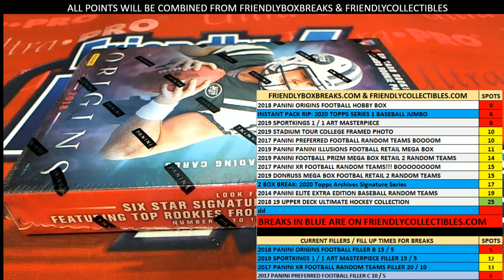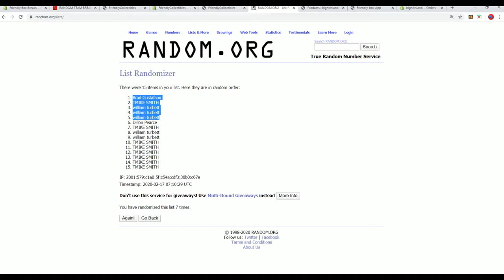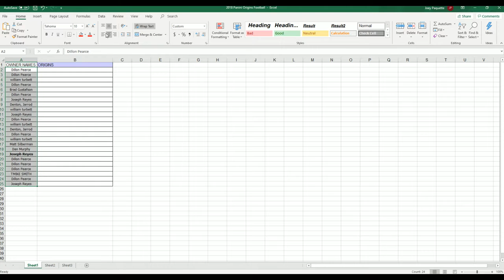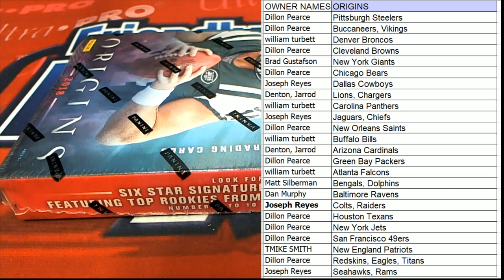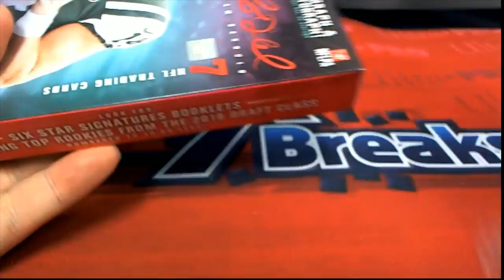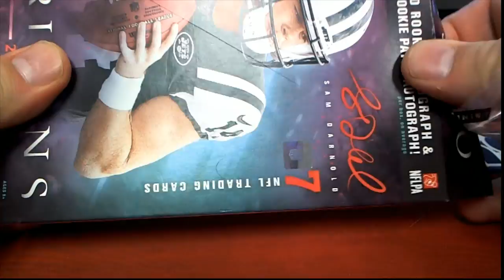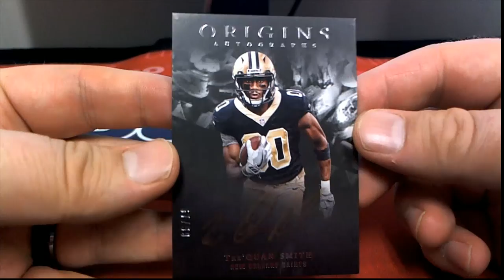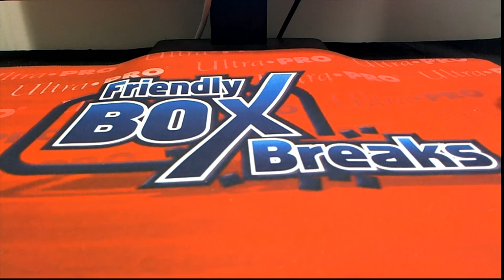2018 Panini Origins Football Hobby ID 18PANORIGINS702